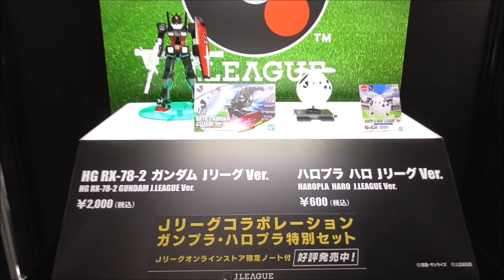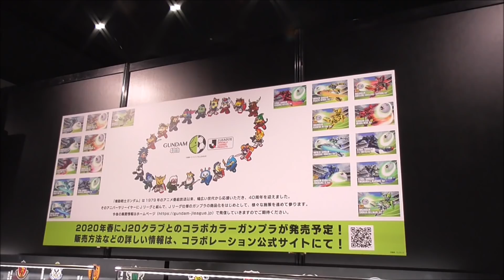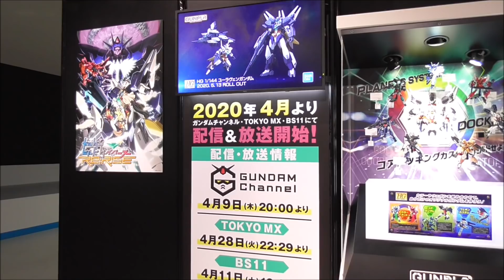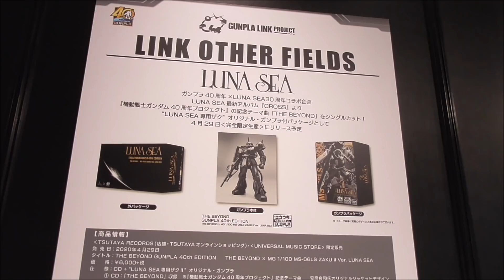潜入！ガンプラ40周年プロジェクト発表会！！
ガンプラコンシェルジュタカハシが2020/02/21にガンダムベース東京で行われた【ガンプラ40周年プロジェクト発表会（GUNPLA 40th ANNIVERSARY NEW PROJECT PRESENTATION）】に潜入してきました！

Ⓒ創通・サンライズ